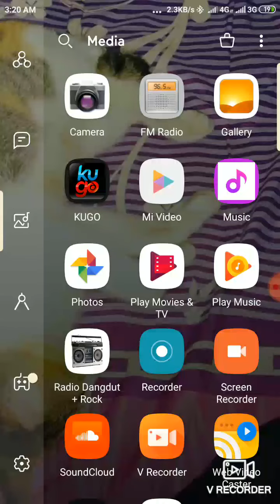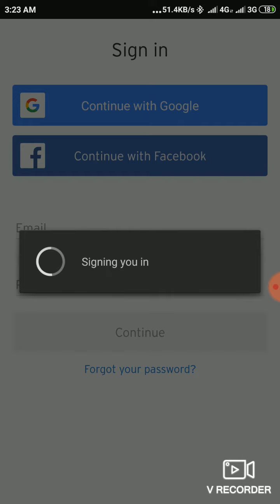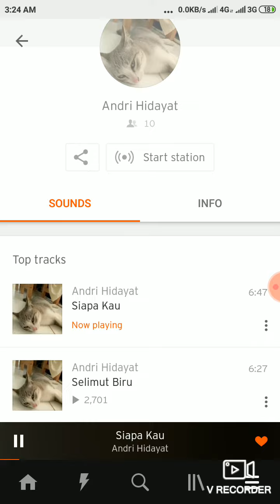Cara 2 mengatasi "login DENGAN Facebook" error. Ingat ini bukan teknik atasi "Login Facebook Error".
Cara mengatasi "login dengan Facebook" error,  bukan "login Facebook Error". Tak memahami judul sama saja buang waktu untuk melihat video yg tidak sesuai kehendak. Yang masih nonton untuk mengatasi masalah login Facebook berarti malas baca judul atau malas memahami padahal sudah jelas ini untuk login dengan facebook bukan login facebook.
Keterangan: Tak hanya soundcloud yang menggunakan API Facebook tapi juga transaksi jual beli di shoope, tokopedia, dan Bukalapak yang memanfaatkan API dari Facebook sehingga mengakibatkan kita tidak bisa melakukan jual beli saham ataupun tabungan emas yg akibatnya sangat merugikan kalau kita tak bisa menjualnya. Silakan disimak bagaimana cara mengatasinya.
Aplikasi yg diperlukan cuma Facebook